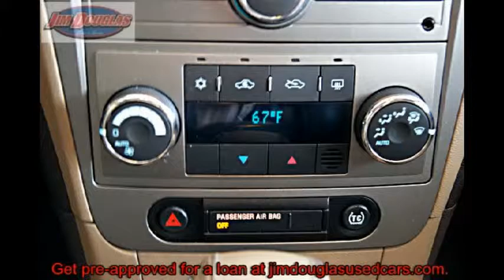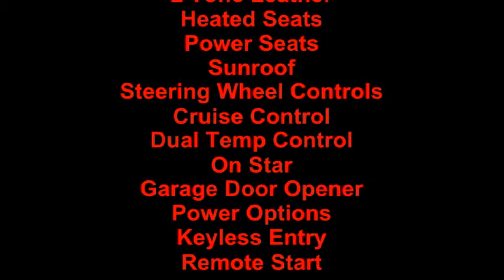2008 Chevy Malibu LTZ Sedan Used Car Gainesville, FL.mpeg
*All of our vehicles get a service inspection before the vehicle is offered for sale. We have been around for 85 years. Our customers love our service and sales department. If you are looking for a super buy and service after the sale, then come on in and let us help you make the right financial decision.

daytona beach, florida keys ft myers / SW florida, gainesville, heartland florida, jacksonville, lakeland,  north central FL ocala, okaloosa / walton, orlando, panama city,
pensacola, sarasota-bradenton, south florida, space coast, st augustine, tallahassee,
tampa bay area, treasure coast

Used Cars autos automible offroad  Gainesville Ocala Marion Alachua Jacksonville Starke Palatka St Augustine Lake City Live Oak Tampa Bay Brandon Daytona Orlando Duval Dade Miami Ft Lauderdale albany athens, atlanta, augusta, brunswick, columbus, macon / warner robins, northwest GA, savannah / hinesville, statesboro, valdosta